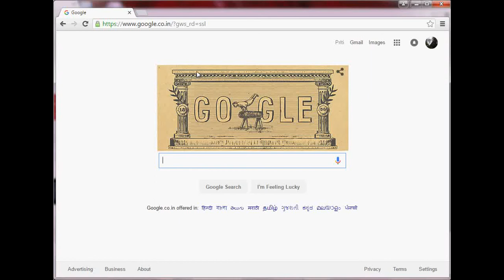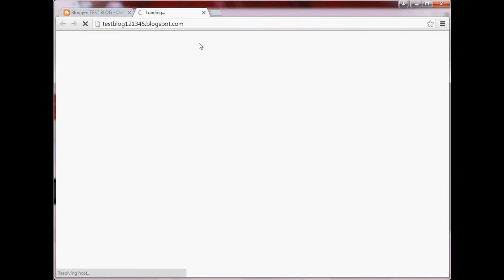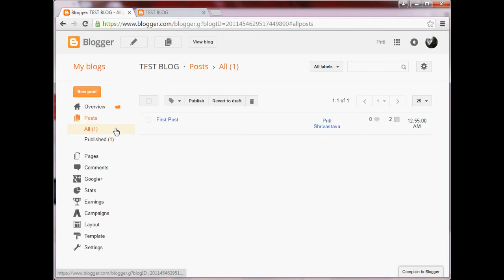How to Create Free Blog on Blogger in few Seconds